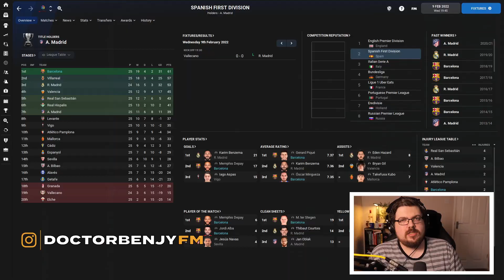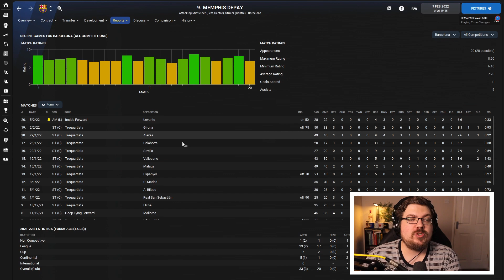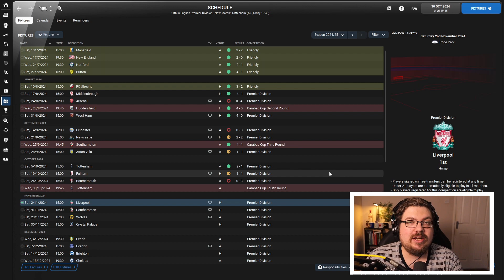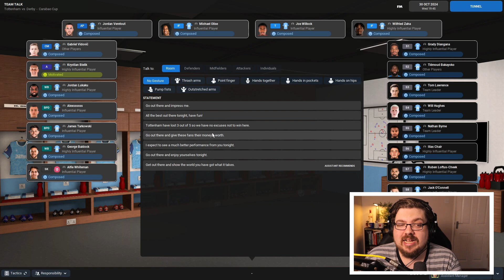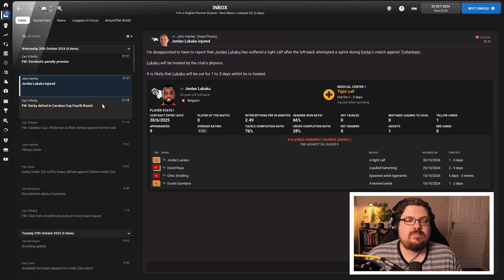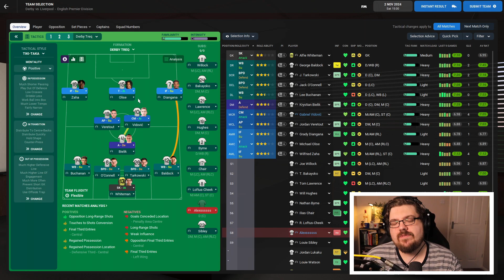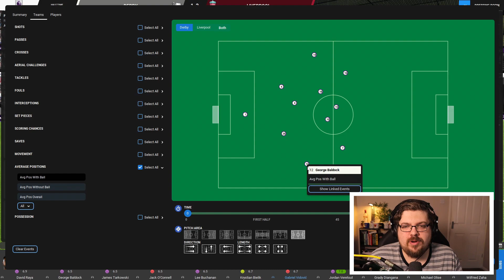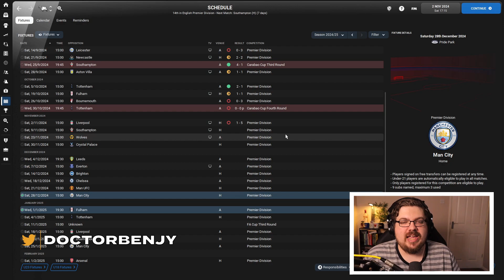Derby County STRIKERLESS #3 | BECOMING BARCELONA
We've had a mid series crisis here, absolute disaster.